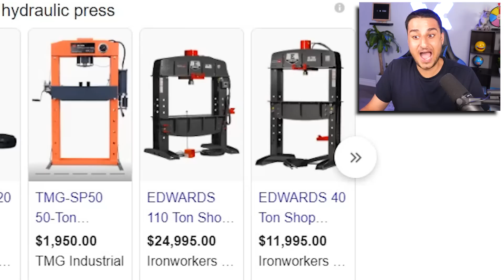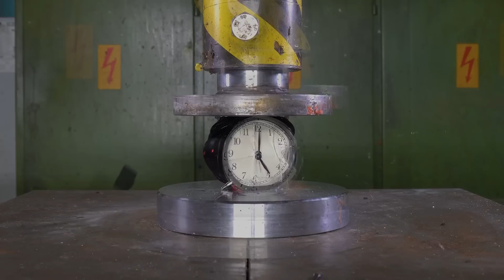پرس هیدرولیک در برابر الماس میلیونی 😱 دستگاه مرگ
سلام به بهترین خانواده, امیدوارم با این ویدیو کلی حال کنید و یکم هم که شده روزتونو بهتر کنه

برای حال کردن بیشتر اینجا هم جوین بشین

💕 مرسی که تماشا کردین, لاو یو گایز